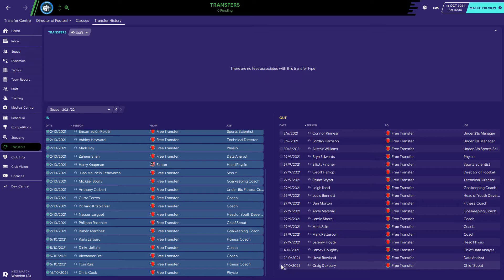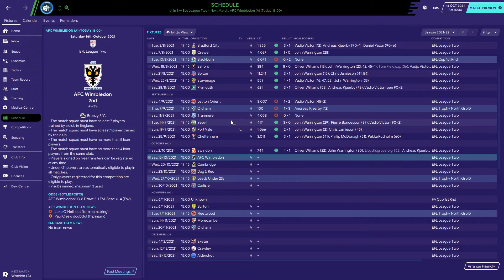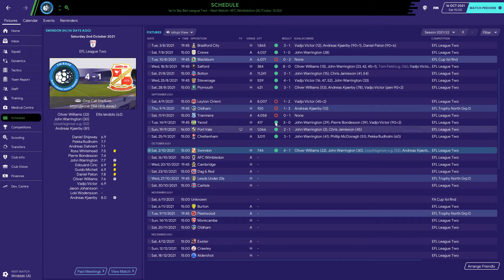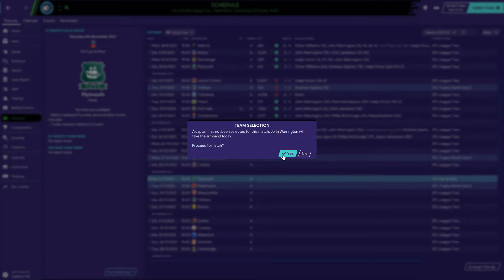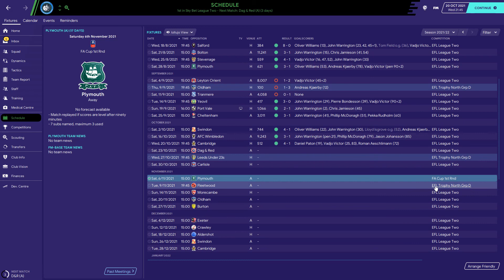FM-Base FC Ep 23 l Staff Overhaul l Football Manager 2020